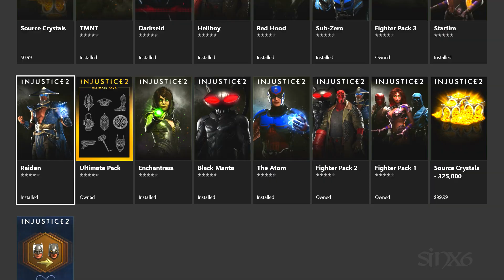Injustice 2 Legendary Edition - INFINITE Gear Transforms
Injustice 2 Legendary edition finally releases The Infinite GEAR transform, Were you can Transform any low level gear into looking like any other GEAR without affecting the Stats ect.